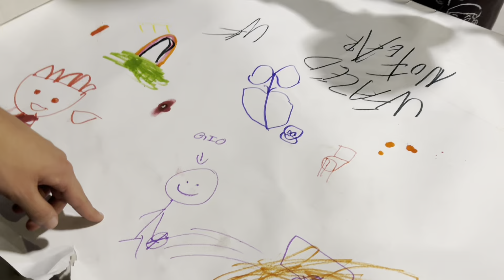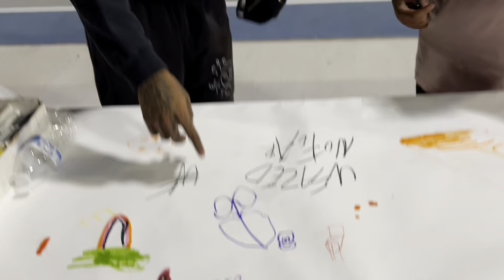They Wouldn’t Stop FOULING SO I WENT CRAZY! 5v5 BASKETBALL!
What do you guys think of this new Video

For Hooping in the Video!